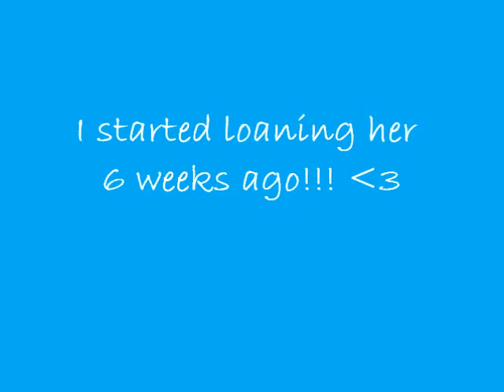Echo Intro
This is the first video of my loan pony Echo!!! I know my riding isn't great but I'm still getting used to her!! The skewbald pony is Rose!! ;) Thanks for the videos Ellie!! 3